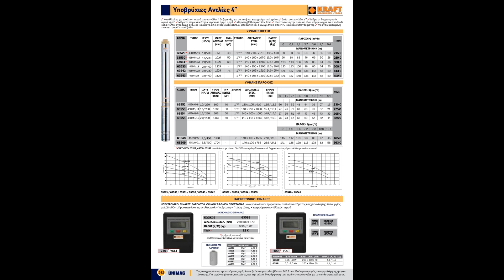Υποβρύχιες Αντλίες: Εφαρμογές για Όλους τους Τύπους Νερού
Ανακαλύψτε την τέλεια αντλία για κάθε ανάγκη! Στο βίντεό μας θα βρείτε μια μεγάλη ποικιλία από υποβρύχιες αντλίες που καλύπτουν όλες τις απαιτήσεις. Από αντλίες ομβρίων για την προστασία του σπιτιού σας από πλημμύρες, μέχρι αντλίες υψηλής πίεσης για την άρδευση του κήπου σας, έχουμε τη λύση που ψάχνετε.

Πώς να επιλέξετε την κατάλληλη αντλία:

   Ροή: Πόσο νερό χρειάζεστε να αντλήσετε ανά ώρα;

   Ανύψωση: Σε ποιο ύψος πρέπει να αντληθεί το νερό;

   Μέγεθος σωματιδίων: Ποιο είναι το μέγεθος των στερεών σωματιδίων     που περιέχει το νερό;

Ας γράψουμε μερικά λόγια για κάθε κατηγορία:

Αντλίες ομβρίων: Ιδανικές για την απομάκρυνση των ομβρίων υδάτων από υπόγεια, γκαράζ και άλλους χώρους. Διατίθενται με ή χωρίς φλοτέρ για αυτόματη λειτουργία.

Αντλίες ακαθάρτων: Σχεδιασμένες για την άντληση νερού με μικρά στερεά σωματίδια, όπως λύματα και ακάθαρτα νερά. Διαθέτουν κοπτήρες για την αποφυγή φραγμάτων.

Αντλίες συντριβανιών: Δημιουργήστε εντυπωσιακά υδάτινα στοιχεία στον κήπο σας με τις αντλίες συντριβανιών μας.

Αντλίες άδρευσης και πηγαδιών: Ιδανικές για την άντληση νερού από βαθιά πηγάδια και δεξαμενές.

Υποβρύχιες αντλίες γεωτρήσεων: Για απαιτητικές εφαρμογές, οι αντλίες γεωτρήσεων προσφέρουν υψηλή ροή και ανύψωση. Είναι ιδανικές για την άρδευση μεγάλων εκτάσεων, την άντληση νερού από βαθιά πηγάδια και άλλες βιομηχανικές εφαρμογές.

Όλες οι αντλίες μας είναι κατασκευασμένες από υλικά υψηλής ποιότητας, εξασφαλίζοντας μακροχρόνια λειτουργία και αντοχή στη φθορά. Επιπλέον, διαθέτουν χαμηλή κατανάλωση ενέργειας και είναι εύκολες στην εγκατάσταση.